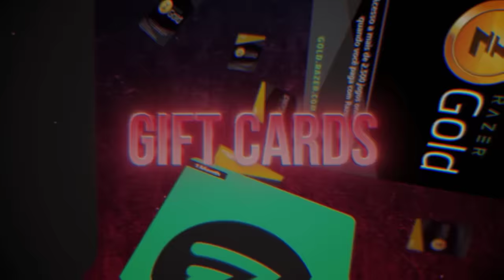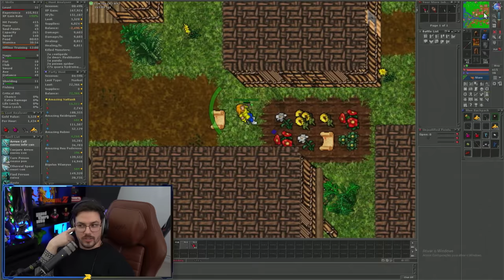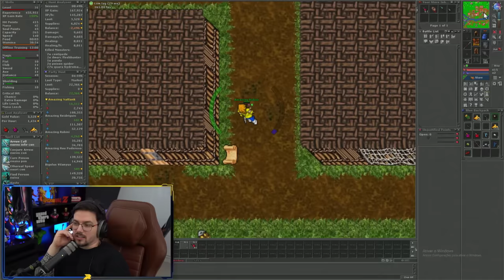NATTANK SOLADO EM AMBRA 😅 | RUBINI CONSELHO SOBRE "RECOVERY TAN" | SANGUINE BACKPACK